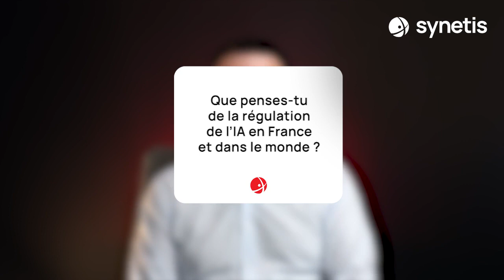[Interview] Julien Birène, Practice Manager GRC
Découvrez notre practice GRC, ainsi que l'avis de notre expert sur l'IntelligenceArtificielle 🎬